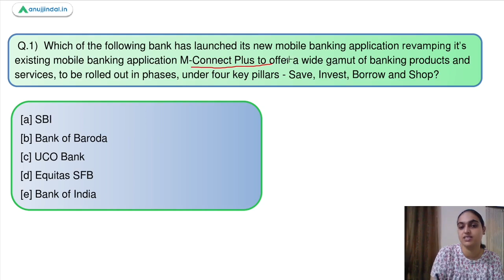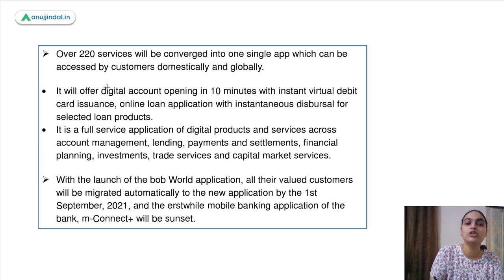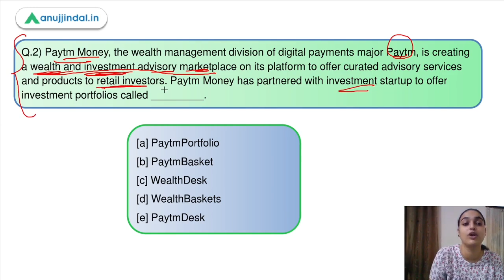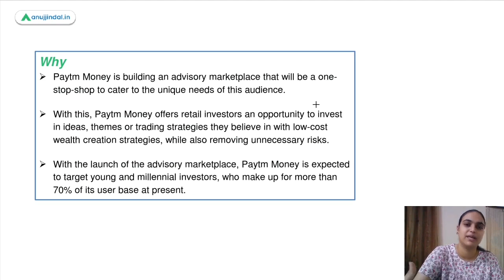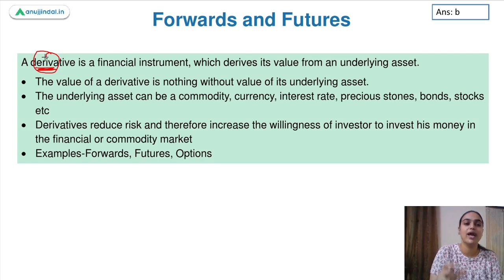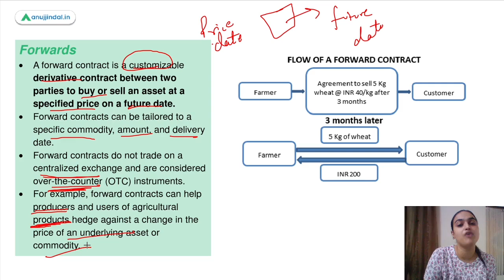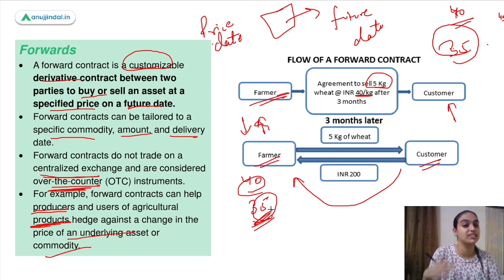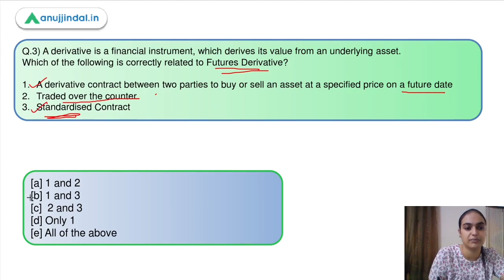RBI Grade B |Phase 2|Finance Current Affairs|BoB Revamps the Banking App|September Day 5-Tanvi Ma’am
In this very session we will be talking about BoB revamped Mobile banking app. We will also be discussing about Paytm money’s wealth investment market place. At last we will be discussing about derivatives focusing on forwards and futures. So Watch the complete session to learn more about these topics.